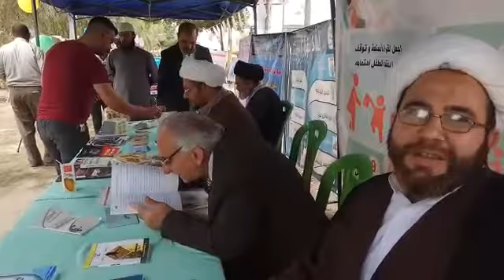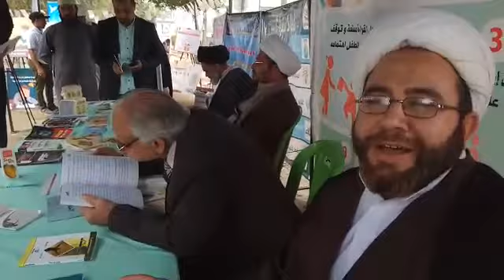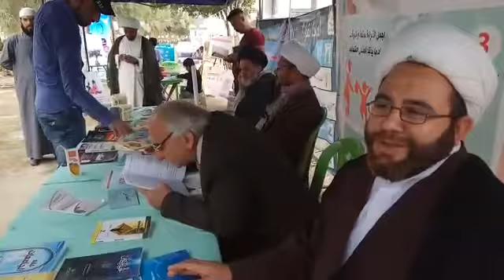شارع دعبل الخزاعي الثقافي النجفي نيسان 2019